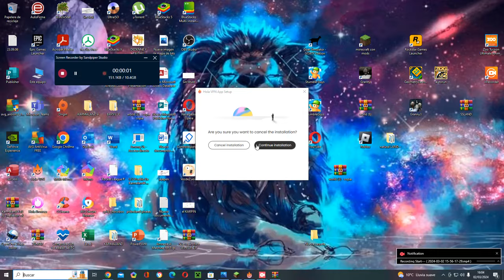Los sapos de la noche en Minecraft Serie con Mods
ESTABA SAPO PETA